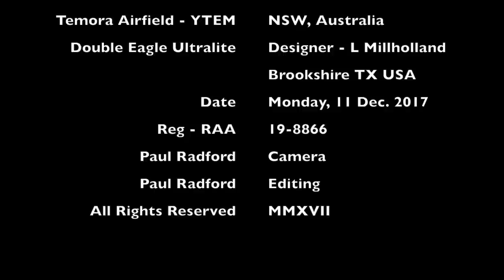Dusk Flying - Double Eagle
Grant Booth Flys his - Double  Eagle